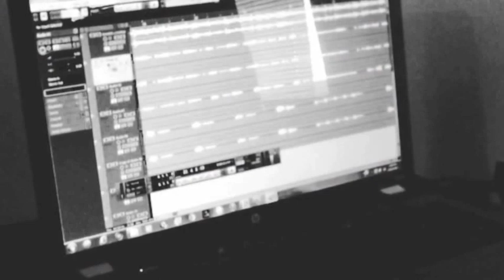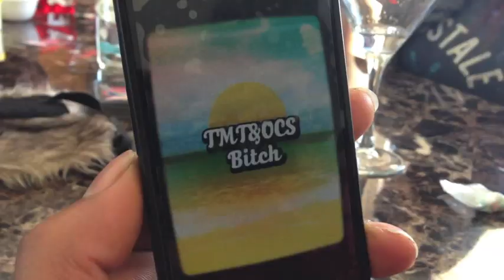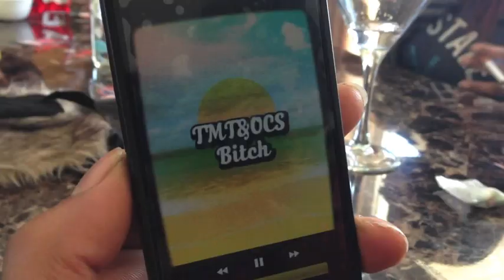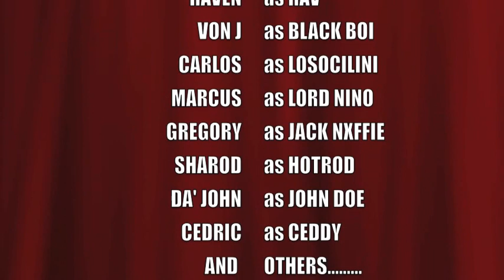A DAY IN THE LIFE | TMT X OCS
COLLABORATION OF UNDERGROUND CHICAGO RAPPERS SHOT BY @STOPSUCKINGFILMS